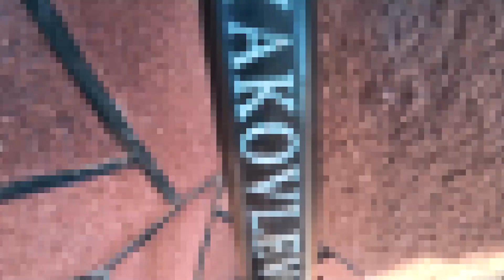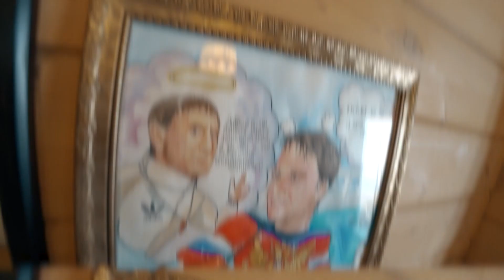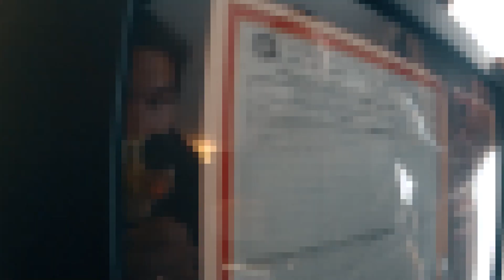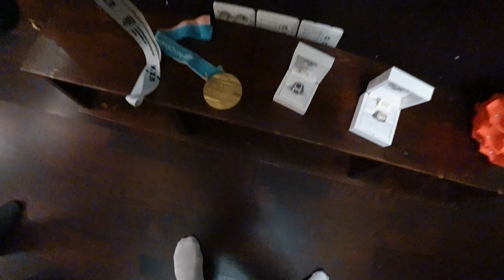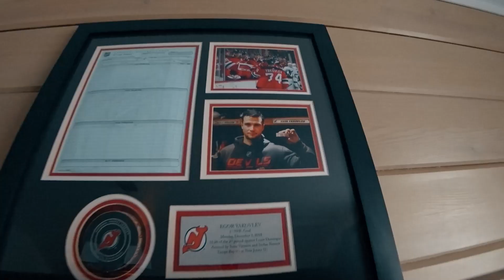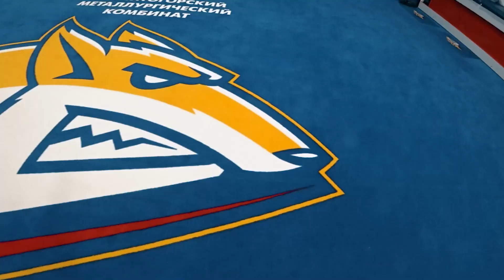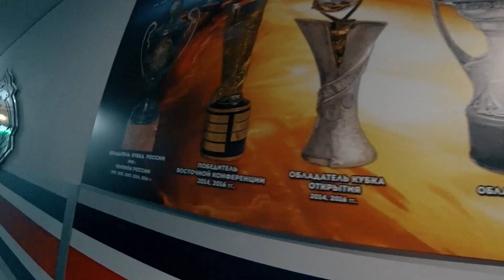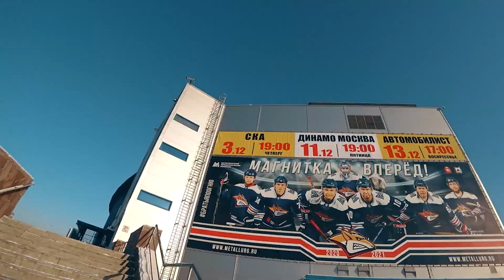ЯКОВЛЕВ - ОЛИМПИЙСКИЙ чемпион ПРО ЗАРПЛАТЫ В КХЛ / НЕЛЮБОВЬ К РУССКИМ В NHL /G63 за 20.000.000 ₽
Кэшбэк до 12,5% по ссылке в закрепленном комментарии!

Условия участия В РОЗЫГРЫШЕ клюшки от Егора Яковлева (разыграно):
1. Быть подписанным на наш канал
3. Угадать что было дальше в истории которая была озвучен в выпуске?
4. Оставить ссылку на свою соц. сеть!

Олимпийский чемпион, обладатель Кубка Гагарина, чемпион Мира и игрок который становится самым титулованным на нашем канале - Егор Яковлев. Только благодаря ВАМ, мне удалось улететь в Магнитку и снять ЭКСЛЮЗИВНЫЙ контент с игроком Металлурга. Меня переполняют эмоции вашей поддержки, когда был на арене. Большое спасибо, хоккейная семья! Именно поэтому этот выпуск для вас!

Таймкоды:

0:00 о чем этот выпуск, кто герой?
1:59 тизер выпуска
3:19 Магнитка. Дом Егора.
4:08 Достижения Егора
5:40 Русские в Нью Джерси Девилз
8:11 Рум-тур по дому Егора
10:06 Автомобиль Егора G63 AMG
11:04 Автомобили для Сборной России
12:48 Плейлист Егора перед игрой
13:18 Топ 5 традиций перед игрой
13:58 Сколько стоит заправить Гелик
14:40 Рум Тур по дому, жизнь в доме
18:10 Первое очко в NHL, Шайба, гол
19:14 Каток у дома
19:52 Питание Олимпийского чемпиона
22:56 Отношение к соц. сетям в КХЛ И NHL
25:14 "В NHL ничего такого... в СКА было не хуже"
26:02 Жесткие тренеры в NHL
27:30 Квартира с Наградами, Олимпийская медаль
29:29 Раздевалка Металлурга
29:50 Хоккейная форма Егора Яковлева
32:40 Возвращение из NHL
36:37 Особенности заточки коньков Егора Яковлева
38:37 Сервис комната, клюшка Мозякина
39:16 Недопонимания в NHL
40:20 Отношение в КХЛ к иностранцам
41:06 Подсказки в NHL
42:13 Джерси всех клубов
42:33 Ген. менеджер Металлурга и ЗП в 100 млн. р.
44:29 Зарплаты в Магнитке
45:12 Дворовый лед детства Егора
45:45 День перед первым матчем NHL
46:29 Магнитогорск- хоккейный город?
46:45 БЛИЦ
49:46 Раздевалка Металлурга
51:27 Воробьев о творчестве Черкаса
51:58 Куда инвестирует Егор Яковлев
53:44 Плюсы и Минусы жизни в Америке
54:12 Жизнь в детстве
54:27 Когда в тебя не верят в NHL..
54:57 Как заиграть в NHL
55:24 Сложный игрок в NHL
56:38 Кумир Егора Яковлева
56:58 Олимпиада - легкая прогулка для России
58:42 Почему Мозякин закрыт для прессы?
59:53 Разминка перед матчем со СКА
1:00:54 Почему игроки не едут в Магнитку
1:03:33 Экипировка Магнитки, 120 клюшек в сезоне
1:05:07 Сергей Плотников о матче со СКА
1:05:28 Авто паркинг Металлурга Магнитогорск
1:06:46 Перед матчем Металлург-СКА
1:08:25 Фан.шоп Металлурга
1:10:10 Матч Металлург-СКА и болельщики
1:11:27 Самые преданные болельщики клуба
1:12:43 Хоккейный магазин
1:13:23 Матч  Металлург-СКА
1:14:59 Хоккейная семья
1:17:21 Итог Матча
1:17:58 Крыша арена
1:19:08 Розыгрыш клюшки Егора Яковлева
1:20:18 Закрывашка
1:21:23 Лучший защитник на кубке Первого Канала